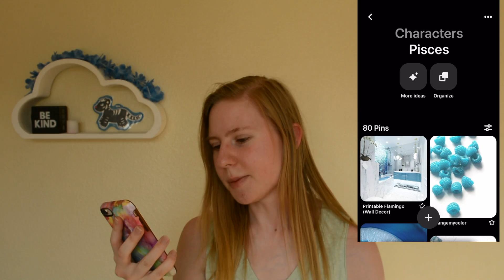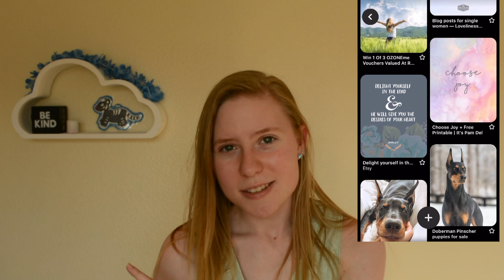Furry OC Tour! (Part 2)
I would like to note that since the filming of this video, I have indeed created 2 more characters.. NEVER ENOUGH! Haha, maybe I'll do a better retake a year out from now with my updated OCs list!

QUESTION: Do any of you film/video people have tips on how to find your editing or filming style? Would totally appreciate some advice!

Consider supporting my designs!

Buy me a cold brew!